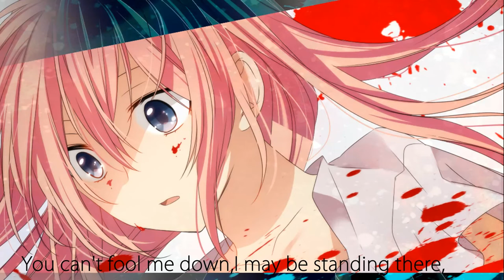【ＶＯＣＡＬＯＩＤ】 【巡音ルカ】 🍯Honey🍯 【オリジナル曲】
Song & Lyrics : 7up  mylist / 23709867

Illust : 秋月 (Akizuki)

master & movie : あーたん (uh Tan)